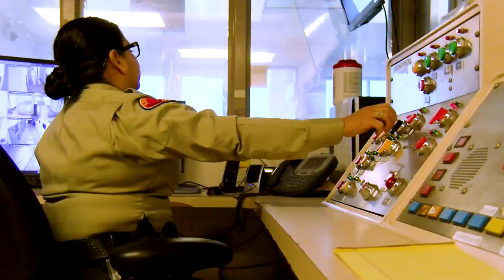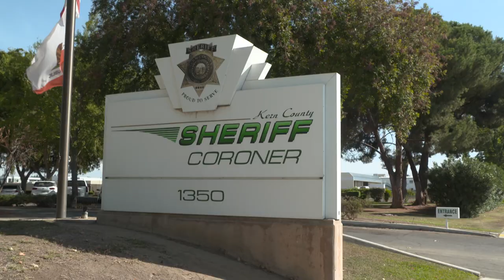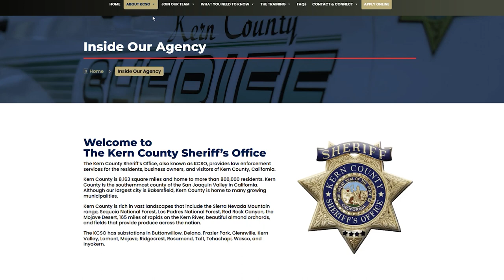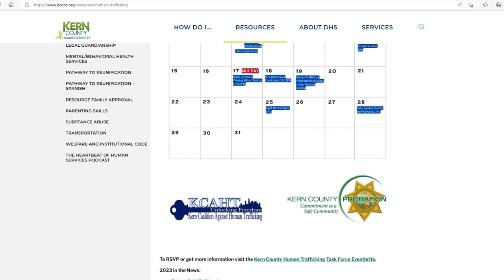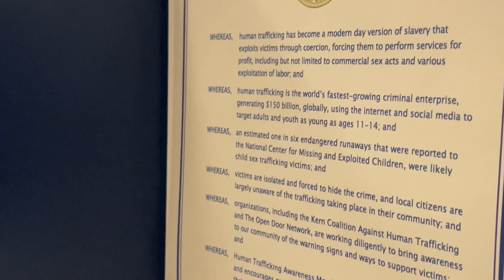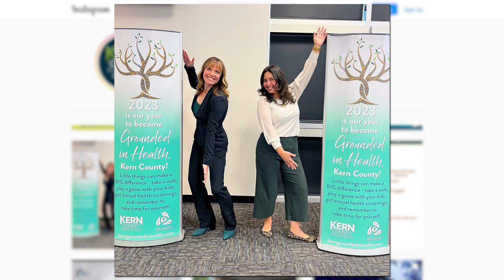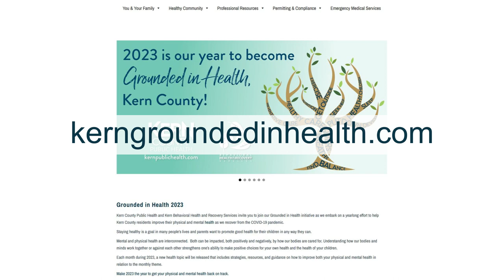Around Kern County, Episode 51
On this week's Around Kern County, we're highlighting a historic salary increase for the Kern County Sheriff's Office Detentions Deputies and sharing where you can apply! We're also kicking off the "Grounded In Health" campaign led by Public Health and Kern BHRS, and sharing how you can give back to the community this month.